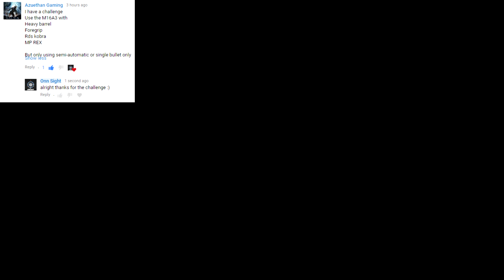Battlefield 3 In 2020 Uprise Amongst Popular YouTubers & Loadout Video M16A3 Single Shot Mode !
The Title is basicly me talking about the fact that i noticed a lot of popular Youtuber making Battlefield 3 Video's saying the game is great it is indeed but why do they don't follow up on the
content

 and upload more then one video it would be cool to actually show EA - Dice that this game could be viable for a Remake or some sort anyway hope you guys enjoy this gameplay loadout !